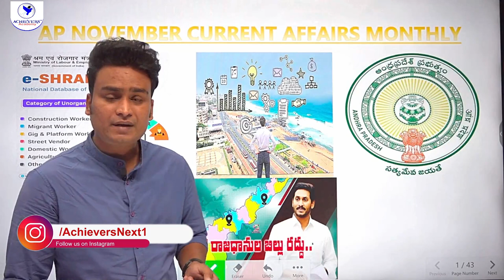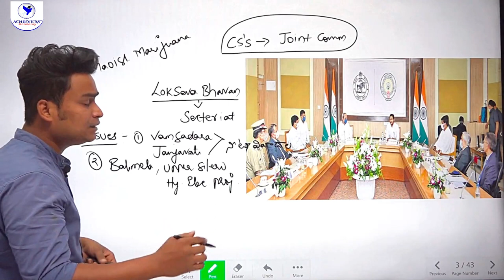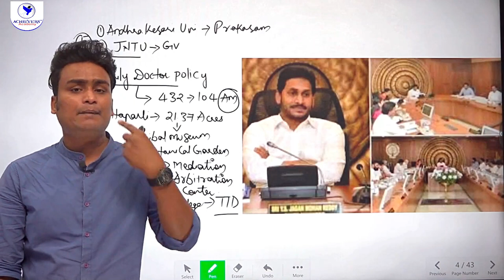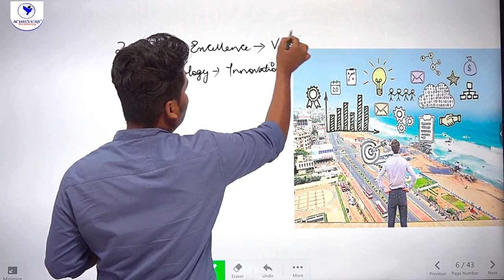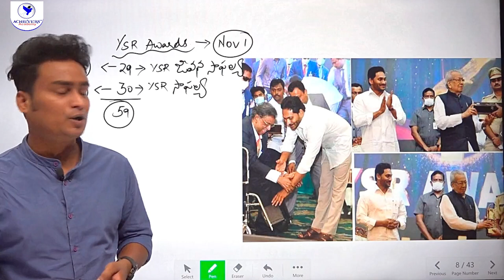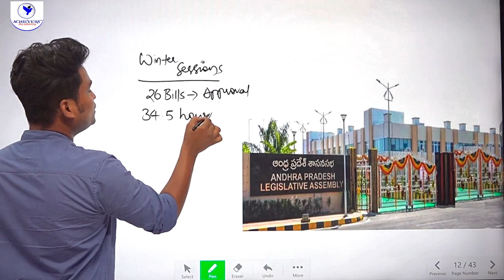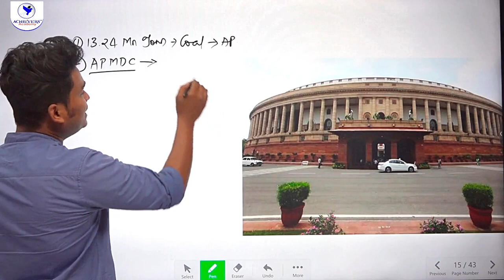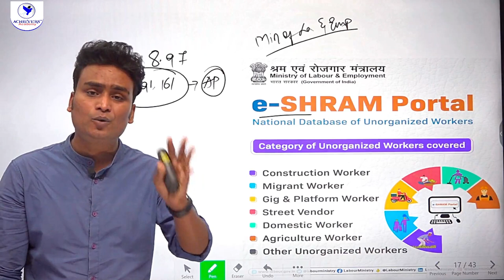AP Current Affairs for November 2021 | APPSC Current Affairs in Telugu & English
🔴 Andhra Pradesh Current Affairs for November 2021. In this video, watch AP Regional Current Affairs Roundup for November 2021 useful for all Competitive exams like APPSC Group 1, Group 2, Group 4, AP Police SI & other competitive exams by @ACHIEVERSACADEMY